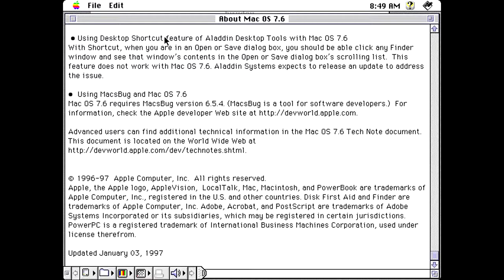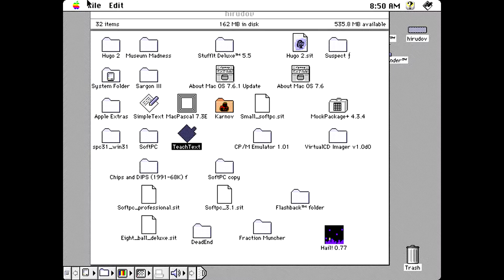Apple Macintosh - TeachText v1.2 (1988) Bryan Stearns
TeachText software for Apple Macintosh computers.